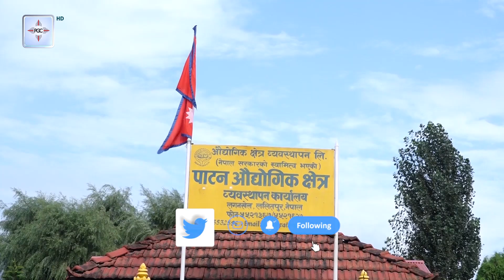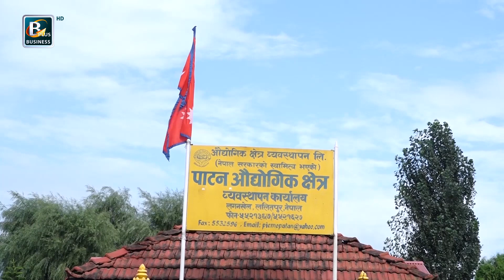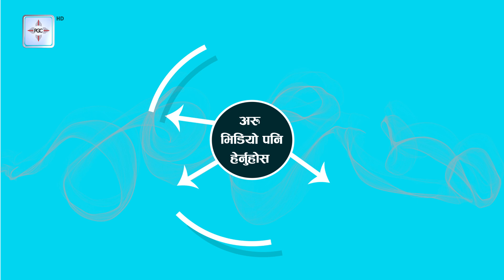बैंक तथा वित्तीय संस्थाहरूले प्रदेशको कृषि, पर्यटन, औद्योगिक विकासमा लगानी बढाउदै || Bplus TV HD